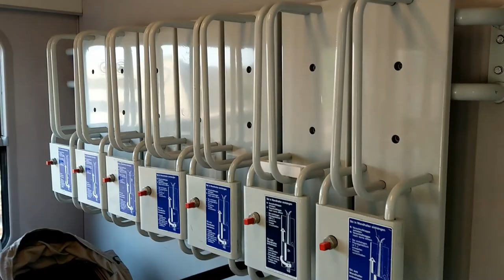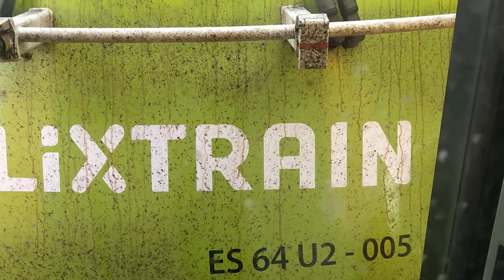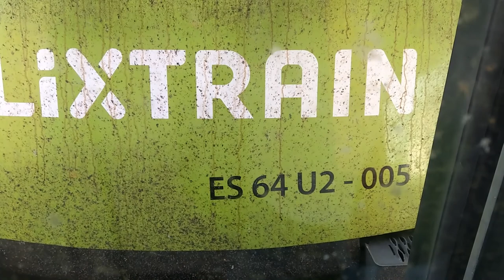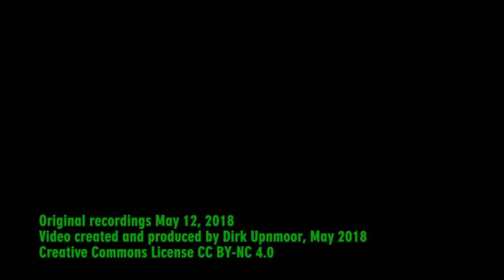Mit dem Flixtrain von Duisburg nach Hamburg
Morgens fährt der Flixtrain von Köln und vom Ruhrgebiet aus in RIchtung Hamburg (mit Stand Mai 2018 täglich außer Dienstag und Mittwoch). Zu günstigen Preisen kann man diese Strecke fahren, Fahrräder mitnehmen, die Abteile sind sauber und ordentlich, und einen Verkauf von Snacks und Getränken gibt es auch (oder zumindest an dem Sonnabend, an dem ich mitgefahren bin). Herrlich – ein Zug, in dem sich noch die Fenster öffnen lassen und in dem man richtige Eisenbahn erleben kann! Kommt mit und genießt mit mir die Fahrt.

Szenenfolge
00:00 Ausfahrt aus Duisburg Hbf
00:42 Innenaufnahmen
01:30 Einfahrt nach / Ausfahrt aus Essen Hbf
03:24 Ausfahrt aus Gelsenkirchen Hbf
04:15 Fahrt über die Weserbrücke
04:27 Fahrt von Dreye nach Sagehorn
05:01 Ausfahrt aus Hamburg-Harburg
06:36 Ausfahrt des Zuges aus Hamburg Hbf